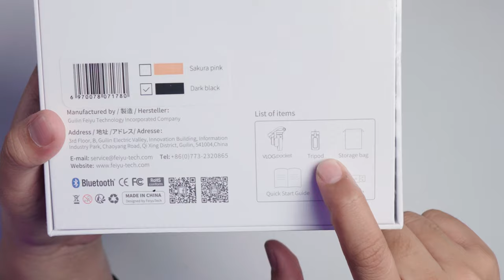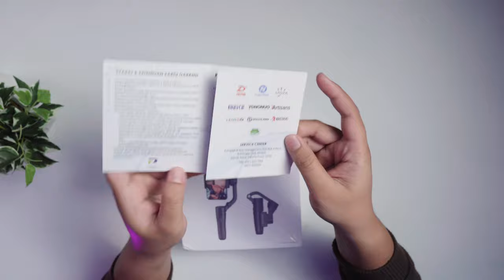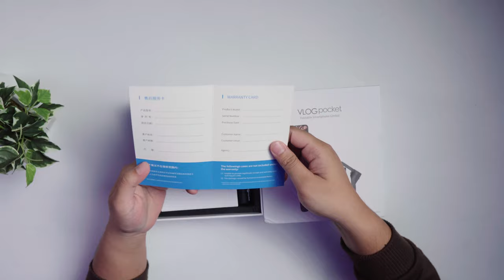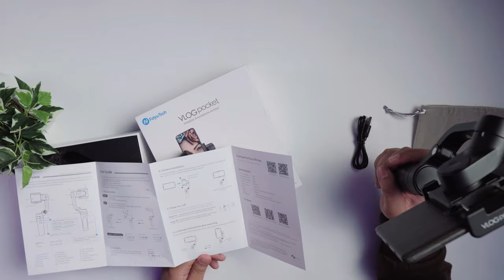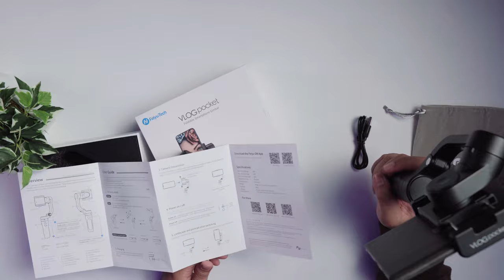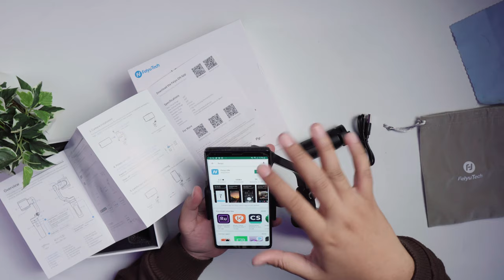GIMBAL HP ANTI REPOT | Feiyu-Tech Vlog Pocket Indonesia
Kali ini Erwin unboxing dan langsung nyobain sebuah gimbal buat smartphone yang simpel banget nih buat dibawa2, kayak apa sih gimbalnya? yuk disimak..

*kok mirip Osmo Mobile 3 Yakk? 🤔

Primary:
Fujifilm X-T3

Secondary:
Fujifilm X-T30